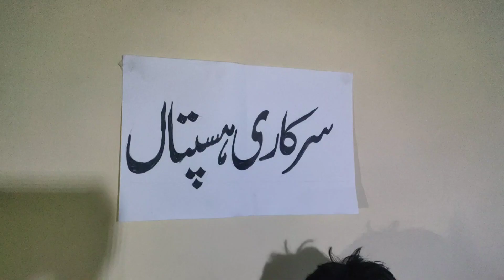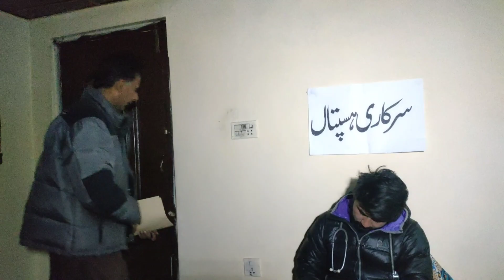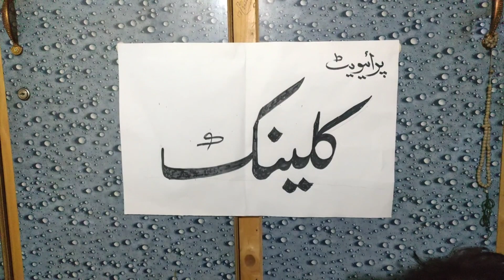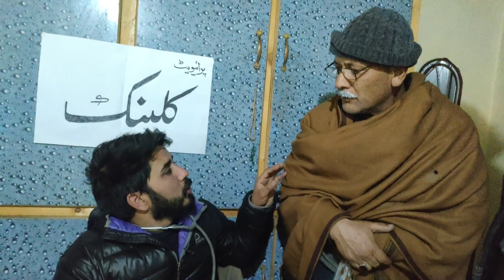new balti drma lalich mabus